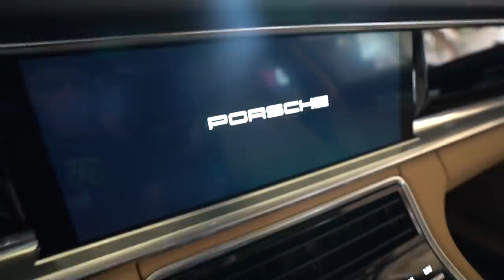TROQUEI A COR DAS RODAS DA PORSCHE PANAMERA